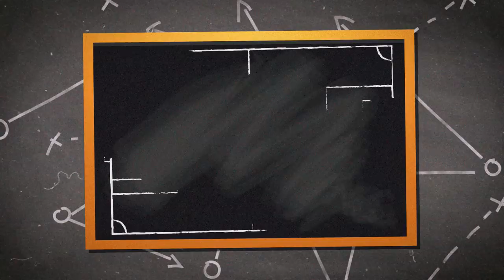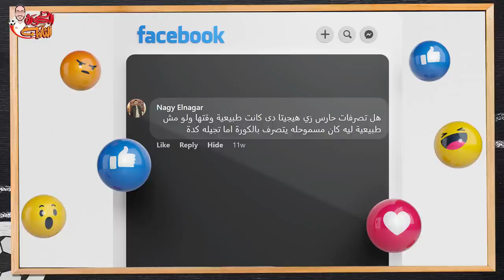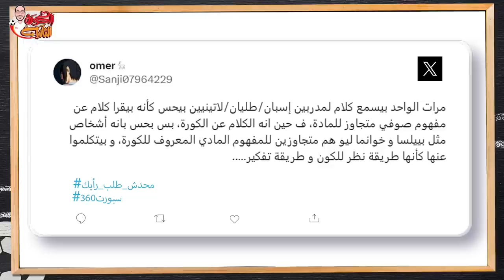الكرة الثانية | لؤي فوزي | محدش طلب رأيك (19) | رونالدينيو ونيمار ونسبة الحظ وجنون هيجيتا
حلقة جديدة من حلقات محدش طلب رأيك التي يجيب بها لؤي فوزي عن أسئلة المتابعين واستفساراتهم.

المصادر

1- محدش_طلب_رأيك (14) – سبورت 360 عربية

2- الظهير في كرة القدم؛ المعنى والتعريف والدور – Your Soccer Home

3- من هنري إلى بيرلو؛ 13 لاعب تألقوا بعد تغيير مراكزهم – Planet Football

4- ذكريات بينيتيز من نهائي اسطنبول؛ التكتيك وتعديل جيرارد ورفع الكأس – Liverpool FC

5- ما الذي حدث لرينيه هيجيتا؟ - Goal

6- سلافوي جيجيك:"أنا معارض للحكمة بشكل عام!"

7- تبول في وجه الرياح – Cambridge Dictionary

8- قصة خوانما ليو؛ ماذا لو كان النجاح يبدو كالفشل؟ - These Football Times

9- كتاب "كيف تفسر كرة القدم العالم؟" لفرانكلين فويه – Amazon